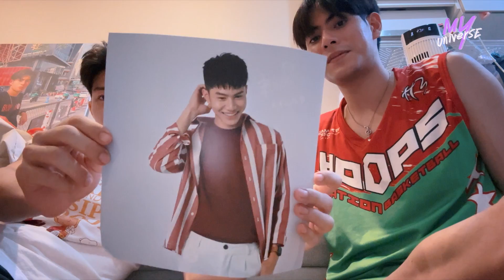เอิร์ท แบงค์ | Day 2 | ลองกันวันเดย์ดู OneDayDo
✨ ลองกันวันเดย์ดู OneDayDo รายการใหม่ที่จะพาคุณไปรู้จักตัวตนของคู่จิ้น MyUniverseTheSeries ของโปรเจกต์ซีรีส์วายใหญ่ ที่จะเริ่มออนแอร์ 20 สิงหาคมนี้

🗓️ เริ่มออนแอร์ 3 กคนี้ (ทุกวันจันทร์และวันศุกร์)
เวลาออนแอร์ 19.30 น.
ทาง YouTube Channel : Tia51